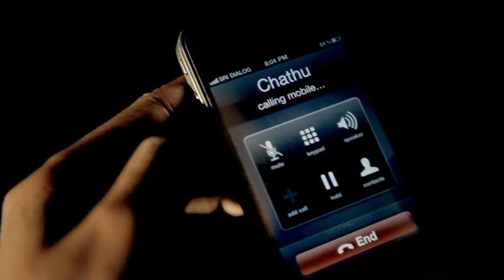Kelum hettiarachchi Gewunu Mathakayan new out original.avi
Gewunu mathakayan -  kelum hettiarachchi uploaded by saman pathirana.